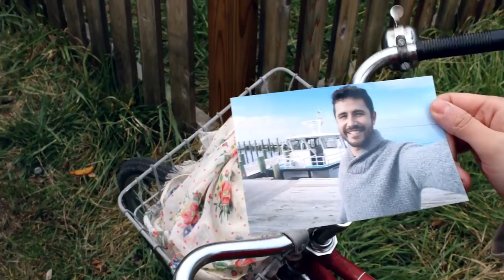Canon SELPHY CP1200 Wireless Compact Photo 📷 Printer | Canon Printer Malaysia Online Store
Dedicated WiFi button to get you set up and ready to print even faster than before! Just the perfect combination. Each SELPHY ink and paper kit comes with exactly enough of each to print 18, 36, or 54 photos. No waste, no worries. Dye-sublimation technology uses heat to transfer ink to paper, reproducing approximately 16.8 million colors for amazing pictures in both color and black & white. Easily print your favorite Facebook and Instagram memories right from your smartphone or tablet with the Canon PRINT Inkjet/SELPHY app. Print a photo in just 47 seconds and share them for generations! Photos printed from your SELPHY will be water-resistant and last up to 100 years.

→ Creativity Made Easy ←

The SELPHY CP1200 Wireless Compact Photo Printer offers the creativity you need in a stylish and portable package. Designed for on-the-go printing, the SELPHY CP1200 Printer captures your memories anywhere you go — simply connect it to your computer, mobile device, memory card, or USB flash drive for a fun and convenient way to print anytime, any way you’d like. Customize your favorite images with a selection of borders and effects for a personalized look, plus choose from a variety of dimensions, including card size (2.1" x 3.4"), postcard (3.9" x 5.8"), and square label (2.0" x 2.0"). Perfect for travelers, the SELPHY CP1200 Printer also comes equipped with more than 40 built-in ID sizes, making passport photos and ID cards a breeze to create and print.

→ Connect and Print From Anywhere ←

Featuring an intuitive, user-friendly interface, the SELPHY CP1200 Printer offers multiple ways to connect, print, and share with family and friends. Download the Canon PRINT Inkjet/SELPHY app to print your favorite Facebook and Instagram photos directly from your mobile device. There’s even a built-in card slot and USB port for compatible SD cards and USB flash drives! The dedicated Wi-Fi button* provides fast wireless connectivity, offering an impressive print rate of up to 47 seconds per print.** And, combined with the optional battery pack, the SELPHY CP1200 Printer is powerful enough to print over 50 photos on a single charge.

→ SELPHY CP1200 Wireless Compact Photo Printer ←

• Extra Layer of Protection: Each SELPHY Print features a clear, protective coating that safeguards your images against harmful elements, including water, dirt, and dust.
• Wireless Connectivity: Press the dedicated Wi-Fi button* for easy access to your wireless network. Just push, connect, and print!
• Innovative AirPrint Technology Sync your Apple iPhone, iPad, or iPod Touch with the SELPHY Printer’s AirPrint technology to print images directly from the palm of your hand. No wires or drivers needed!***
• Efficient Results, Every Time: Cut back on unnecessary waste and print only what you need. Each SELPHY ink and paper kit offers enough supply to print 18, 36, or 54 photos, allowing you to print the exact amount you desire.
• Perfect for Celebrations: Lightweight and ultra-portable, the SELPHY CP1200 Printer can travel with you from one festive occasion to the next. Easily make your SELPHY the center of attention — it’s the perfect accessory for crafting party favors, DIY projects, photos, and more!